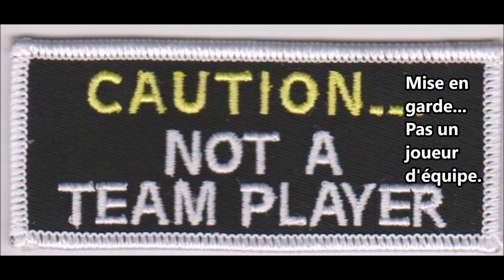Adèle Haene Adele Haenel Crack Les Combattants Love at First Fight Kevin Azais - FR and ENG Subs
I came across the film Les Combattants/Love at First Fight (winner of 3 César awards) by chance. This is a cracked tribute to the movie as a thank you for making me laugh out loud.  Madeline Beaulieu (played Adèle Haenel) is 'batshit' crazy **UPDATE Apologies - Madeline was right**. The video concurrently displays French and English subtitles. The attempt at subtitles may be funnier/worse than the clip. No offense to either language intended :)  Music from Justin Faust - Space Rhumba and  Sofi Tukker - Batshit. Movie directed by Thomas Cailley.